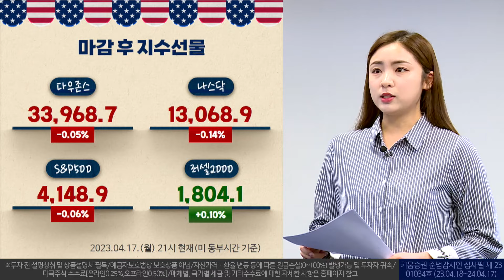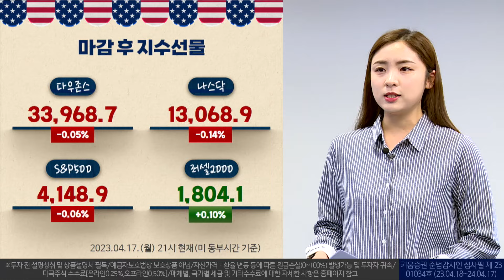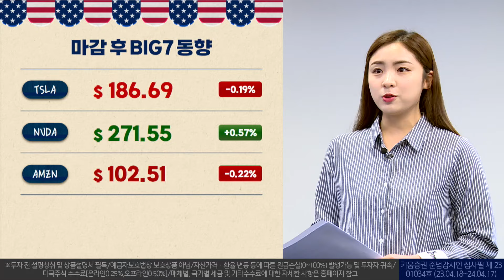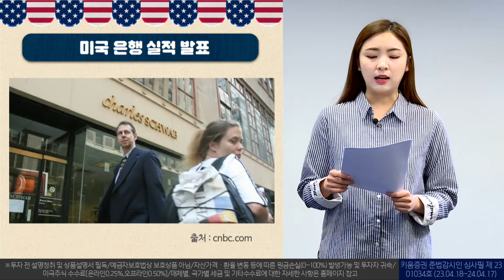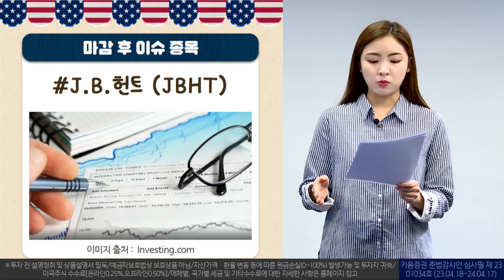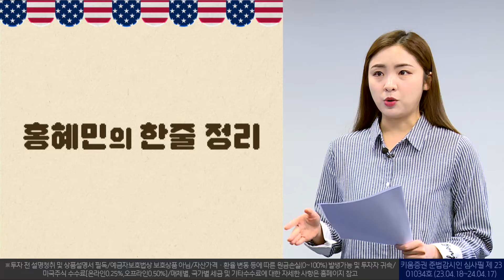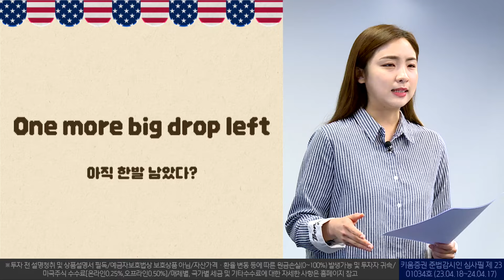미국 은행주 실적 줄줄이 발표! 대체로 나쁘지 않다는 분위기~ 하지만, 아직 불투명한 한 발이 남았다?!ㅣ 애프터마켓 브리프 (23.04.18)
00:00 오프닝
00:20 뉴욕증시 애프터마켓 브리핑
01:10 애프터마켓 BIG7 동향
02:46 마감후 주요 이슈
           - 미국 은행주 실적 발표 : 찰스슈왑, M&T뱅크, 스테이트스트리트
           - 개장전 골드만삭스, 뱅크오브아메리카, 뱅크오브뉴욕 멜론
           - 이외에도 존슨앤존슨, 록히드마틴, 프로로지스 등 개장전 실적 발표
04:28 마감 이후 이슈 종목 : J.B.헌트
05:35 홍혜민의 한줄정리 - 아직 한 발 남았다?! -

홍혜민 채널K 앵커

※투자 전 설명청취 및 상품설명서 필독/예금자보호법상 보호상품 아님/자산가격ㆍ환율 변동 등에 따른 원금손실(0~100%) 발생가능 및 투자자 귀속/미국주식 수수료[온라인0.25%,오프라인0.50%]/매체별, 국가별 세금 및 기타수수료에 대한 자세한 사항은 홈페이지 참고